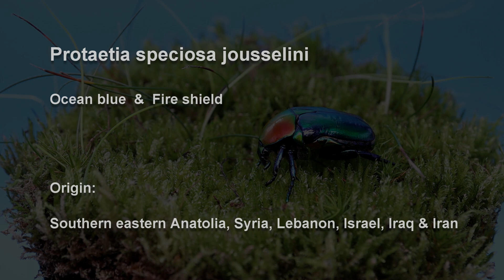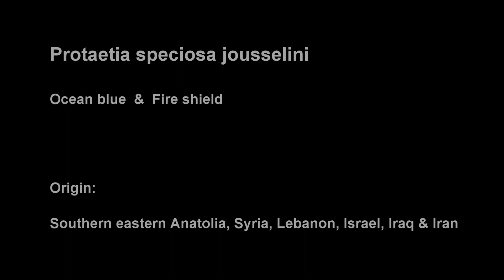Protaetia speciosa jousselini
Protaetia speciosa jousselini / DE 2019 bred by Coleoptera XXL
Origin: Southern eastern Anatolia, Syria, Lebanon, Israel, Iraq & Iran

Ocean blue & Fire shield
Fantastic colors